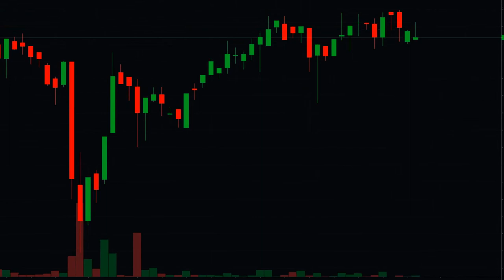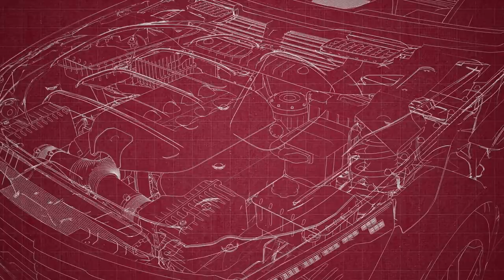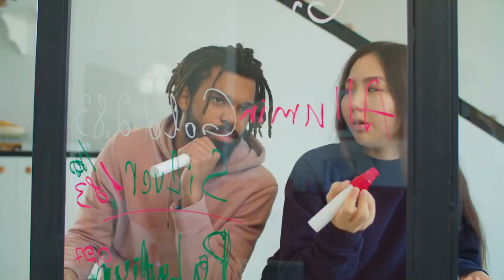Tập 6 | Ái Muội Chuyên Gia Audio | Chương 51 - 60 | Đô Thị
⭐ Quyền lợi: Yêu cầu làm Full bất kỳ bộ truyện nào:
Truyện: ÁI MUỘI CHUYÊN GIA Tập 6
Tác giả: Ba Lan
Thể loại: Đô Thị
Identifier: 63f5bf52efbdcab7d160c2e2

Chi tiết các chương:
00:00:00 Chương 051 : Hứa phó tỉnh trưởng
00:13:05 Chương 052 : Tiếp tục bồi dưỡng
00:28:44 Chương 053 : Men màu sứ
00:42:16 Chương 054 : Minh triều Cổ Ngọc
00:55:34 Chương 055 : Hoa mai ống đựng bút
01:09:57 Chương 056 : Ngọc thạch công ty
01:23:27 Chương 057 : Tạm biệt Tang Bưu
01:36:44 Chương 058 : Điên cuồng tảo hóa
01:50:38 Chương 059 : Chạy đến đưa tiền
02:05:28 Chương 060 : Khẩn cấp cứu hoả

Any copyright complaints or suggestions please contact admin